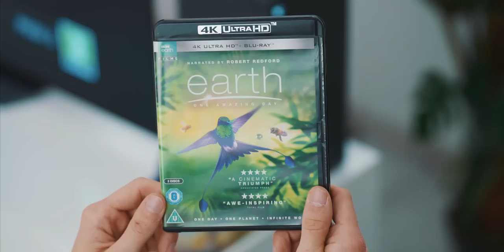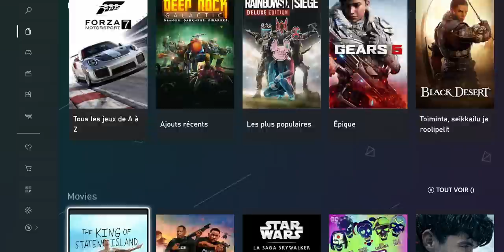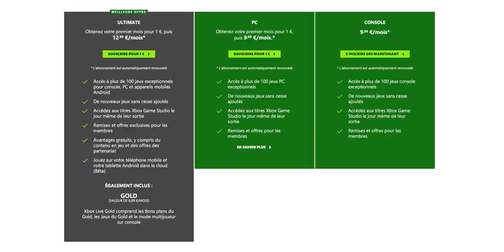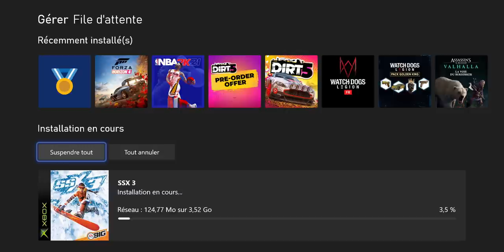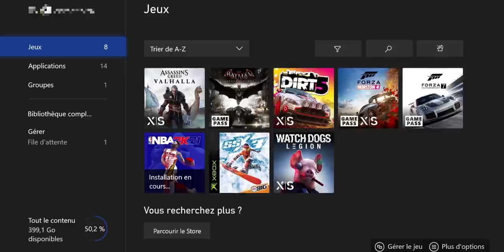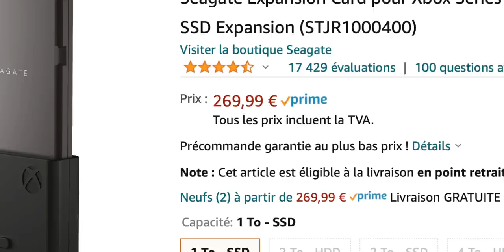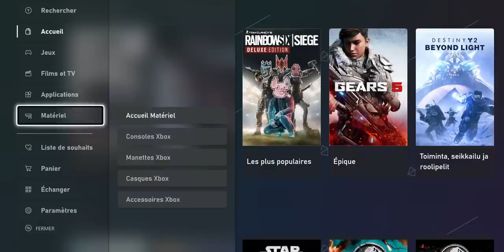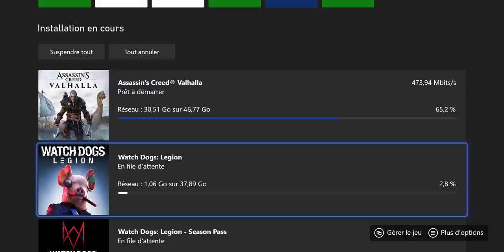Xbox Series X | S : TEST ET COMPARATIF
🛒 Xbox Series X
🛒 Xbox Series S
🛒 Nouvelles Manettes Xbox Series
🛒 Controller RAZER
🛒 Carte d’extension de stockage

Voici mon test complet des nouvelles Xbox Next Gen : La Series X et la Series S.
Design, rapidité du SSD, Ray Tracing, rétro-compatibilité, qualité des graphismes et performances globales, je vous donne mon avis en comparant ces deux nouvelles consoles de microsoft avec la précédente : la Xbox One X.

Timecode :
0:00 : Présentation et Design
1:38 : Les manettes
4:18 : Le lecteur de disque
5:46 : Le Game Pass
7:30 : Cloud Gaming
8:45 : Rétro-compatibilité
11:33 : Le Stockage
13:22 : Rapidité du SSD
15:56 : Menus et Interface
16:55 : Différence de définition
20:08 : Les Graphismes / Ray Tracing
23:50 : Conclusion